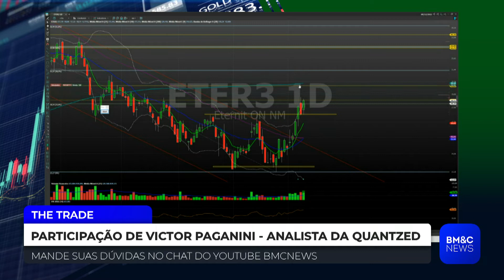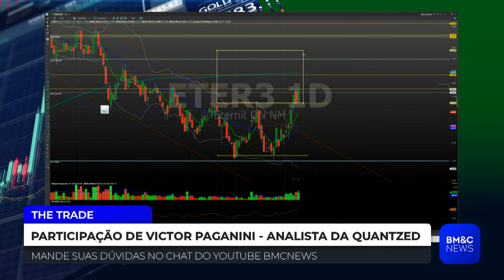ETER3: " O papel está bonito", diz Victor Paganini sobre Eternit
Victor Paganini, analista da Quantzed, analisa Eternit (ETER3). Confira.